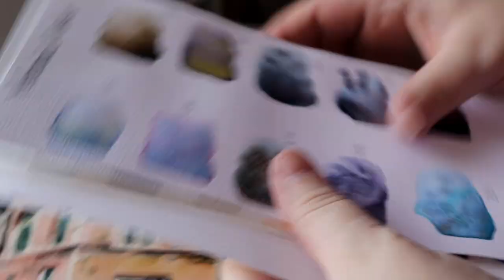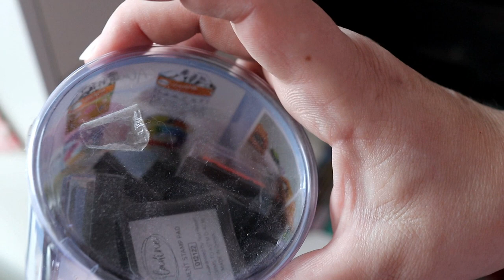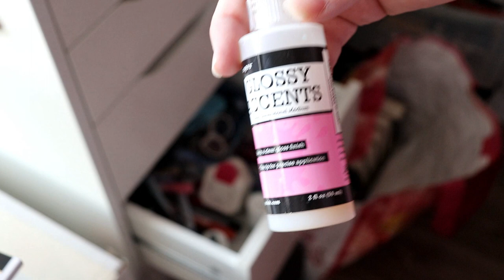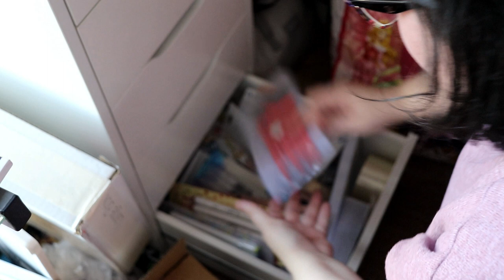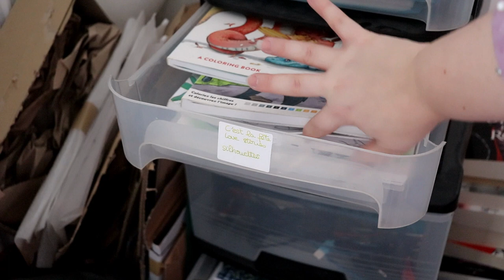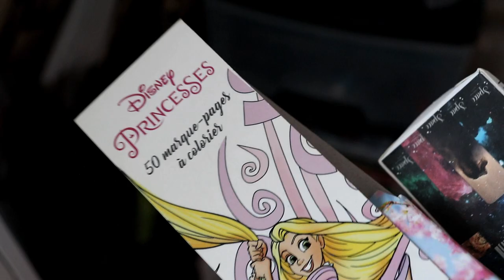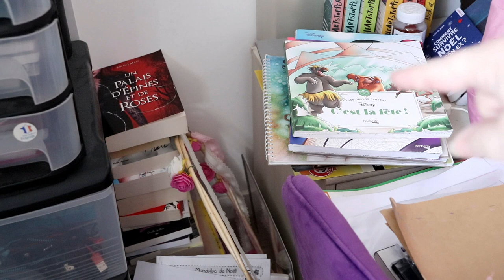Bureau Tour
Je vous retrouve aujourd'hui pour mon bureau tour oui enfin :p

Si vous désirez un lien n'hésitez pas à me le demander en commentaire ou via mp insta

             ʕ•̫͡•ʕ•̫͡•ʔ•̫͡•ʔ•̫͡•ʕ•̫͡•ʔ•̫͡•ʕ•̫͡•ʕ•̫͡•ʔ•̫͡•ʔ•̫͡•ʕ•̫͡•ʔ•̫͡•ʔ

Vinted : ch_tiote_val

Valérie 😘